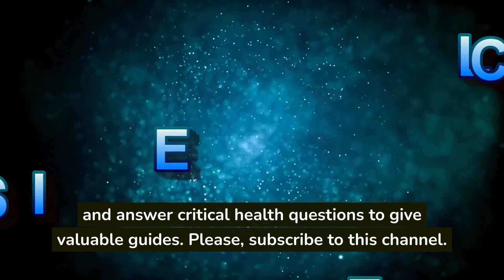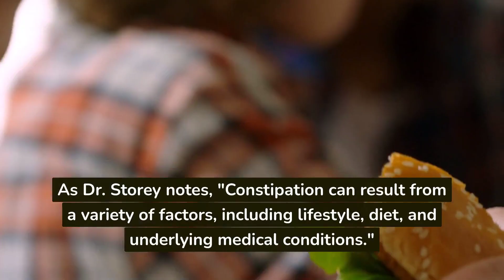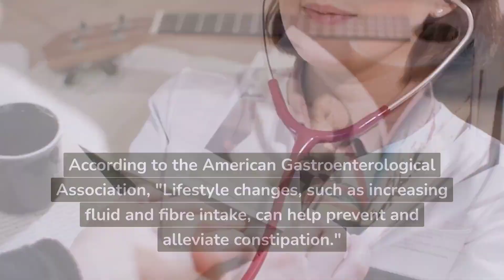Understanding Constipation: Discover the Early Warning Signs and How to Prevent It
What are the First Signs of Constipation? Causes and Prevention?

Constipation affects over 63 million Americans and is a common digestive problem, yet often goes unnoticed until it becomes a chronic issue. So, what exactly is constipation, and what are the first signs that you might be experiencing it?

In this video, we will discuss what causes constipation and the early warning signs to look out for.First signs of constipation"Constipation is defined as having fewer than three bowel movements per week, or having hard, dry, and difficult to pass stools.

But, there are also more subtle signs that indicate constipation, such as:Straining during bowel movements Feeling like you haven't completely emptied your bowels after a bowel movement Abdominal bloating and discomfort Nausea Loss of appetite.

As Dr John J. Storey, a gastroenterologist, explains in the American Journal of Gastroenterology, "Constipation can manifest in different ways, from infrequent bowel movements to difficulty passing stool."Causes of constipation" So, what causes constipation? There are several factors that can contribute to the development of constipation, such as A sedentary lifestyle.

A low-fibre diet Dehydration. Certain medications Hormonal changes in women with Ageing Medical conditions such as Irritable Bowel Syndrome (IBS), colon cancer, and more. As Dr Storey notes, "Constipation can result from a variety of factors, including lifestyle, diet, and underlying medical conditions."Treatments and Prevention"The good news is that constipation can be treated and prevented with a few simple lifestyle changes. These include: Increasing fluid and fibre intake. Regular exercise. Avoiding foods that can cause constipation.

Managing stress levels Consult a doctor if you experience frequent or chronic constipation. According to the American Gastroenterological Association, "Lifestyle changes, such as increasing fluid and fibre intake, can help prevent and alleviate constipation.""In conclusion, constipation is a common digestive issue that can affect anyone.

By being aware of the first signs, such as straining during bowel movements, bloating, and discomfort, you can take steps to prevent and treat them. If you experience frequent or chronic constipation, it's important to consult a doctor for proper evaluation and treatment. So, make sure to prioritize your digestive health and stay on top of any potential issues."

Voice by: Charles
All images/videos by Health Nugget Media are for ONLY information purposes. They are NOT intended to replace professional medical, treatment diagnosis or advice. Please, ensure that you seek the advice of a qualified healthcare provider with any questions you may have regarding any medical condition.